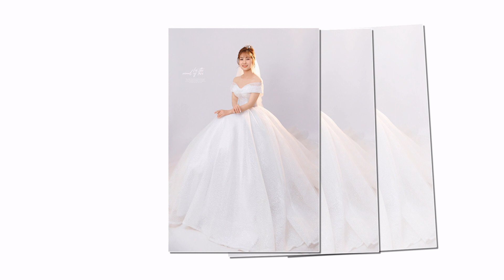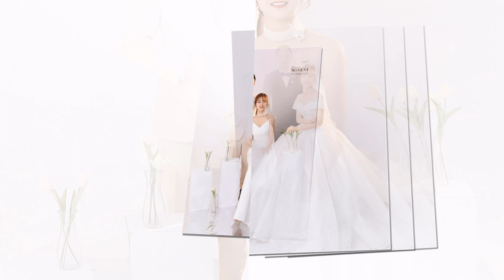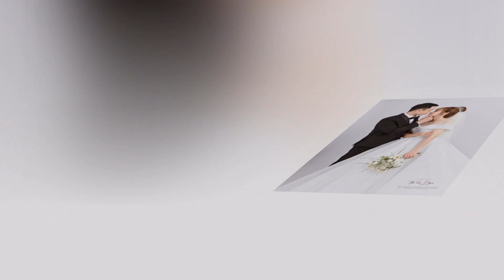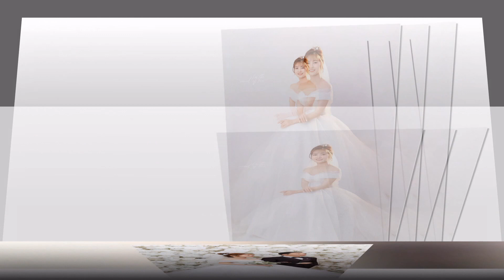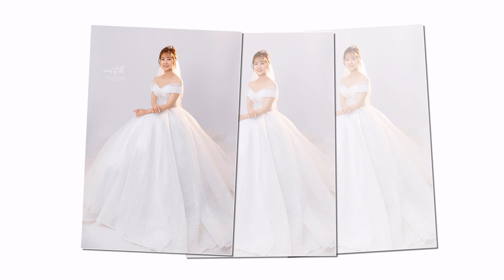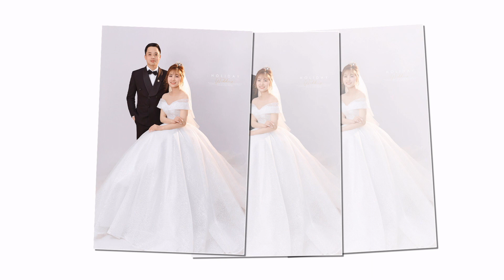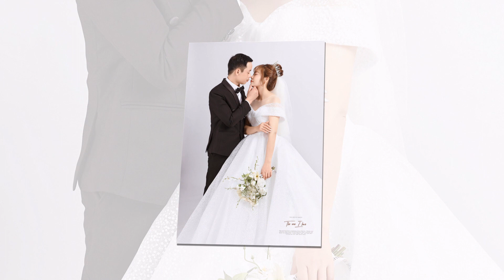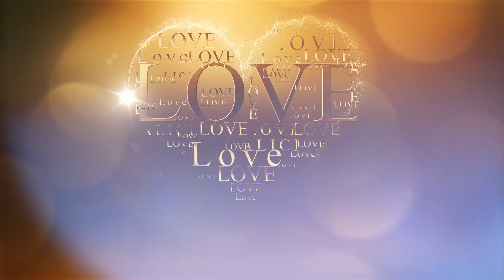Le Khanh Thu Hien